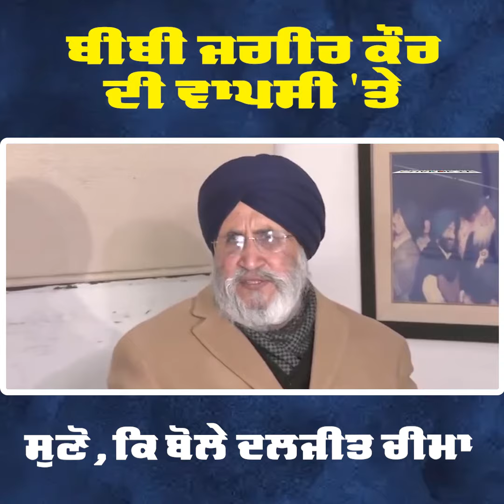ਬੀਬੀ ਜਗੀਰ ਕੌਰ ਦੀ ਵਾਪਸੀ 'ਤੇ ... ਸੁਣੋ, ਕਿ ਬੋਲੇ ਦਲਜੀਤ ਚੀਮਾ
ਬੀਬੀ ਜਗੀਰ ਕੌਰ ਦੀ ਵਾਪਸੀ 'ਤੇ ...
 ਸੁਣੋ, ਕਿ ਬੋਲੇ ਦਲਜੀਤ ਚੀਮਾ